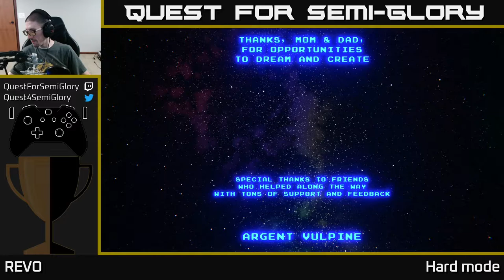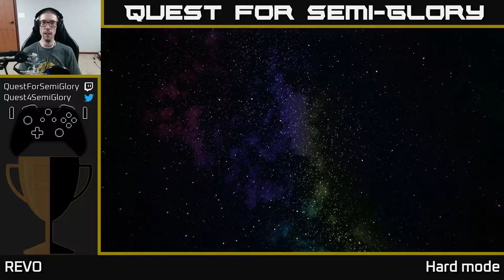Quest for Semi-Glory - REVO, Session 2 (Final)